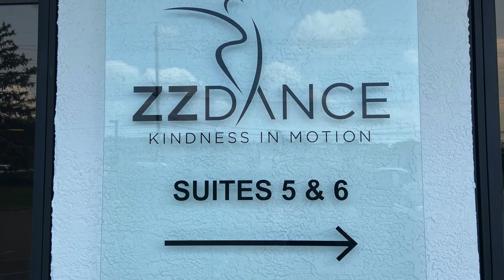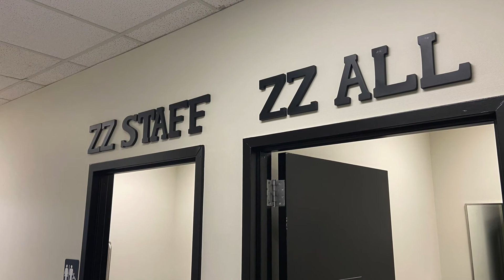👯‍♀️ AMAZING Dance Studio RIGHT HERE in Cherry Hill 🩰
Hilary Ettenson, top Cherry Hill NJ Realtor, spends the day talking with Meredith Ziemba and Sammy Zweben from ZZ Dance in Cherry Hill NJ. These childhood best friends turned their mutual love of dance into a thriving business. Besides providing excellent dance training to kids (and adults!) of all ages, they truly believe in creating a brighter future for all - hence their moto of "Kindness in Motion." Their mission is to offer a fun, creative and safe space for all minds and bodies to develop their dance technique as well as a sense of social responsibility.

Are you ready to move in/to New Jersey?

Looking to SELL your home in South Jersey? The JFKLiving team goes above and beyond for each and every property, including:

✅ professional photography to show your home in the best way
✅ engaging YouTube tour
✅ 3D Zillow tour that 'hacks' the algorithm and boosts your listing!
✅ social media campaign reaching 10k+ people

To get all the latest real estate news, tips, advice and more, sign up for The JFKLiving newsletter 'The Offer' at: